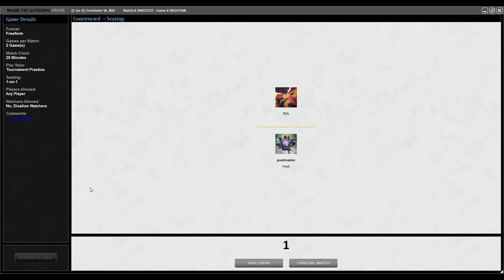Premodern Test - Parfait Oath vs MUD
Main
3 Undiscovered Paradise
1 Armageddon
1 Phantom Nishoba
1 Serra's Sanctum
2 Sterling Grove
3 Argivian Find
1 Gaea's Blessing
1 Sylvan Library
1 Zuran Orb
1 Sacred Mesa
4 Enlightened Tutor
1 Tsabo's Web
4 Land Tax
1 Replenish
11 Plains
1 Seal of Cleansing
4 Mox Diamond
2 Aura of Silence
1 Ivory Tower
3 Scroll Rack
4 Swords to Plowshares
1 Black Vise
2 Oath of Druids
1 Humility
1 Phyrexian Furnace
1 Archaeological Dig
1 Akroma, Angel of Wrath
1 Crystal Vein
1 Forest
Side
3 Defense Grid
1 Multani, Maro-Sorcerer
1 Circle of Protection: Red
1 Warmth
1 Black Vise
1 Crater Hellion
1 Ray of Revelation
1 Phyrexian Furnace
2 Engineered Plague
1 Replenish
1 Tormod's Crypt
1 Ivory Mask

00:00  Intro
00:08  Decklist
00:17  Game 1
17:04 Game 2
20:14 Game 3